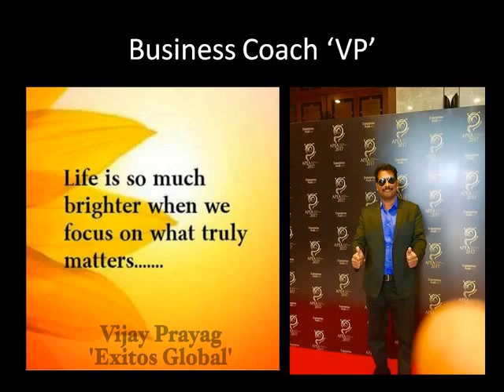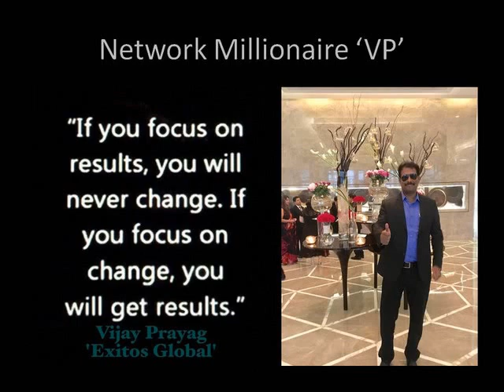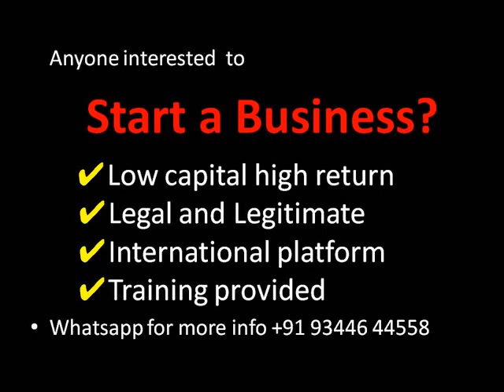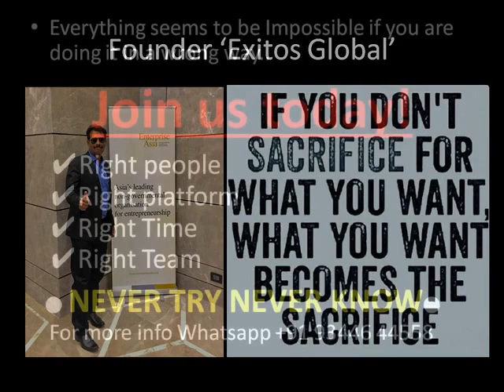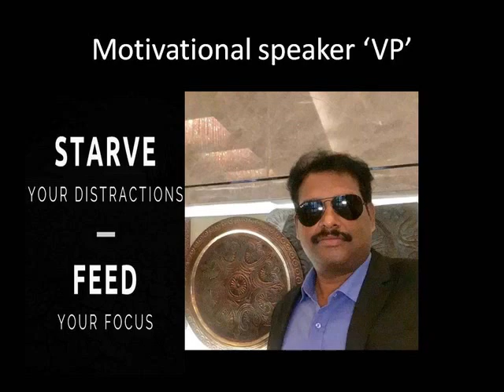Just 2 Steps to Make a (Indian) Millionaire within 180 Days; Anril Global 'VP'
Are you running your own company and your business is going down? You have no idea to improve your business? Are you running out of hope? Don't worry we are providing a free training for you people! Attend our training and you will start your new business life.